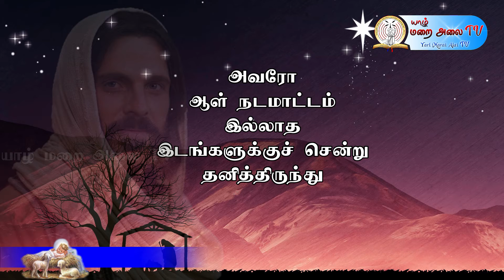DAILY GOSPEL REFLECTION - 07.01.2022 WEDNESDAY